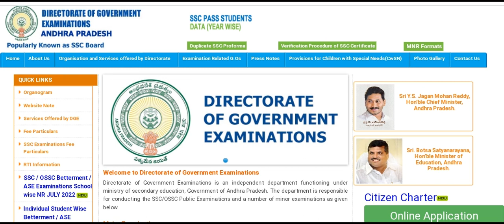AP 10TH SUPPLEMENTARY BETTER MENT RESULT UPDATE 2022 || LATEST NEWS || మిస్ అవ్వకండి